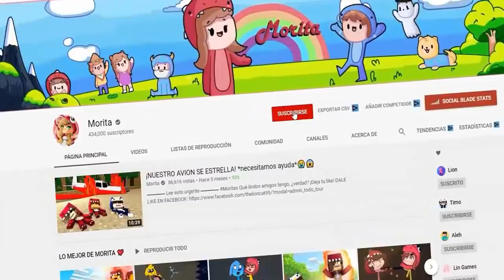NOS CONVERTIMOS EN SUPERHEROES! *si te ries te conviertes en un supervillano* en DOMICILIOS EXTREMOS